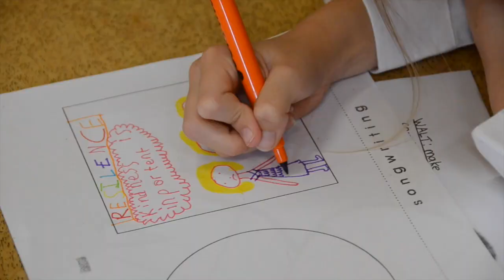Be Friends - Gotherington Primary School